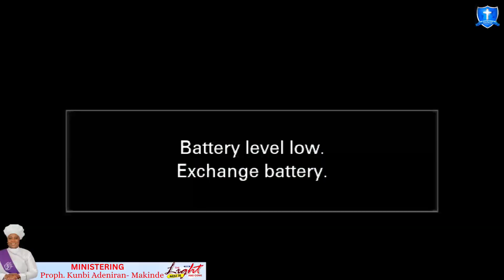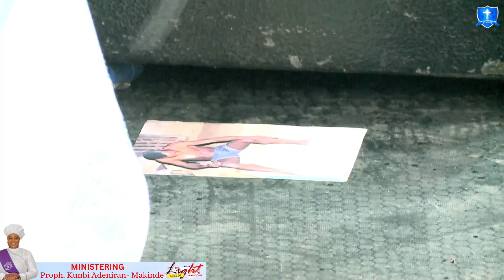HOURS OF HEALING With PRO ADEKUNBI ADENIRAN.